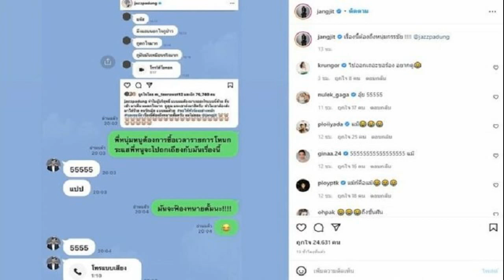กรรชัย โทรหาฝั่งเมียเลยทันที หลัง แจ๊ส ลั่นไม่ยอมฟ้องตั้ม งานนี้ถึงโหนกระแส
มันจะฟ้องทนายตั้ม ประกาศซื้อเวลารายการ กรรชัย โทรหาฝั่งเมียเลยทันที หลัง แจ๊ส ลั่นไม่ยอมฟ้องตั้ม งานนี้ถึงโหนกระแส
หลัง แจ๊ส ชวนชื่น ออกมาโพสต์ถึง แจง ปุณณาสา ภรรยา ต่อว่าสามีนอกใจ หลังฝันเหมือนจริงมาก พร้อมทั้งแคปชั่นถึงภรรยาว่า ทำไมผู้บริสุทธิ์ แบบผมต้องมาเจออะไรแบบนี้ด้วย ตื่นเช้า มาเห็น ผมตกใจมาก ดูคุณ แจงเขาส่งมาสิครับ ทำไมเขาต้องส่ง มาใส่ร้าย คนรักเมีย แบบผมด้วย ขอให้ทัวร์ลงอย่างหนัก saveแจ๊ส เรื่องนี้ต้องถึงทนายตั้มครับ ผมไม่ยอม @jangjit
ด้าน แจง ภรรยา ก็เผยแชทของสามีที่โพสต์ดังกล่าวพร้อมทักไปหา หนุ่ม กรรชัย โดยบอกว่า พี่หนุ่มหนูต้องการซื้อเวลารายการโหนกระแสพี่หนูจะไปถกเถียงกับมันเรื่องนี้ มันจะฟ้องทนายตั้ม ทำเอา หนุ่ม กรรชัย ต้องรีบโทรกลับไปหาเมียแจ๊สเลยทีเดียว

งานนี้คนบันเทิงแห่คอมเมนต์กันรัวๆ อาทิ ครูเงาะ บอกว่า ไปออกเถอะขอร้อง อยากดู , โอ๋ ภัคจีรา คอมเมนต์ว่า ถึงขั้นฝัน , หนูเล็ก ก่อนบ่าย ก็ลั่นติดตลกว่า อุ้ย เป็นต้น